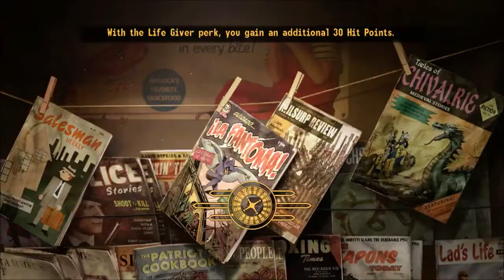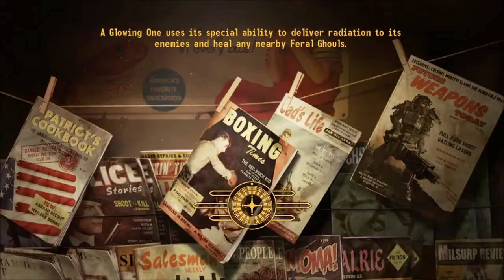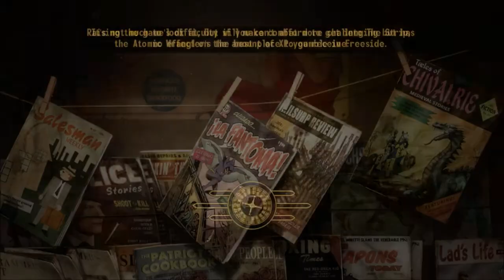Fiends - Fallout: New Vegas #20 (The Purple Umbrella)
We travel outwards towards where the Great Khans are based!

Below are some links if you feel like supporting me on other platforms!

We don't own the rights to the songs used in these videos, they are purely for entertainment purposes, I do not wish to profit from these songs, and I have used only 15 seconds as part of the Fair Use Act.

I'm also on social media!